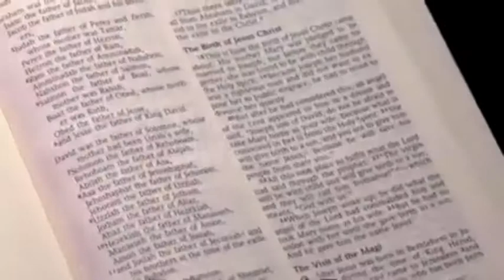Law & Order Teaching Series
In May we are going to be teaching a series called "Law & Order".  It will take you through the Old Testament law into the New Testament fulfillment (order) of the plan of salvation.  Join us each weekend during Deeper Life from 10-11 AM for "Law & Order"!